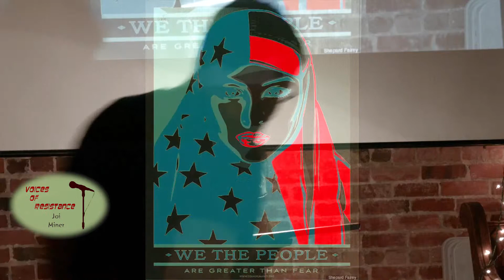Joi Miner - Voices of Resistance